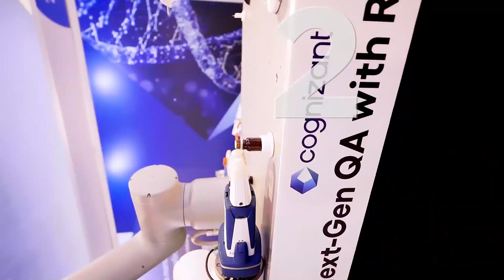ISPE Singapore Conference &Exhibition 2024 - Highlights (Exhibition)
29-30 Aug 2024 | Suntec Singapore